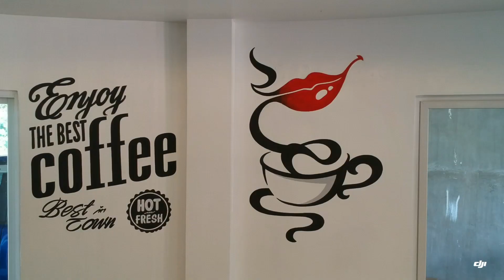Marios Cafe | Sual Pangasinan | DJI Spark Aerial Videos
Drone shot of the newly open Marios Cafe in Sual, Pangasinan, beside Sualsalito restaurant.

Great food, great coffee and relaxing view.